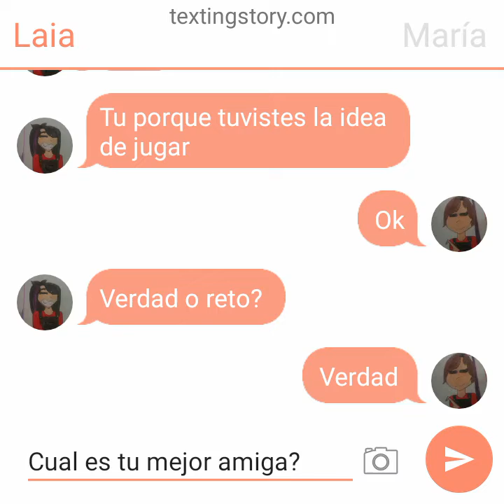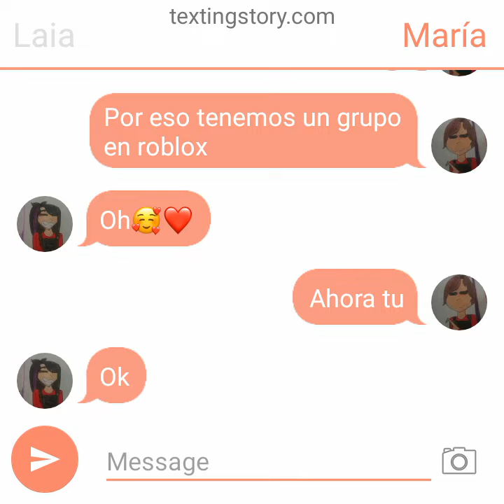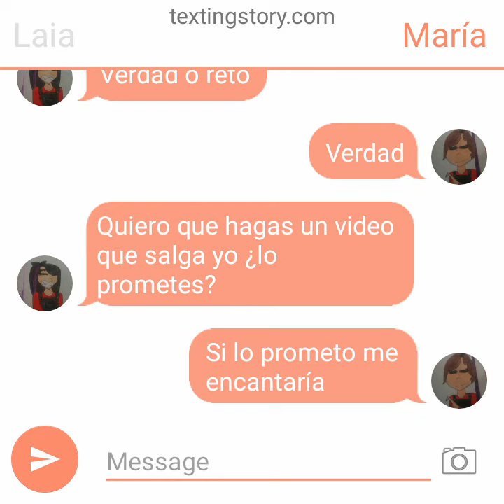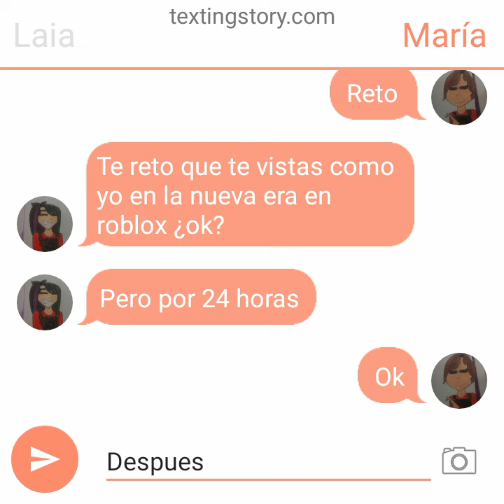historia de mi amiga de roblox. Capítulo 1.